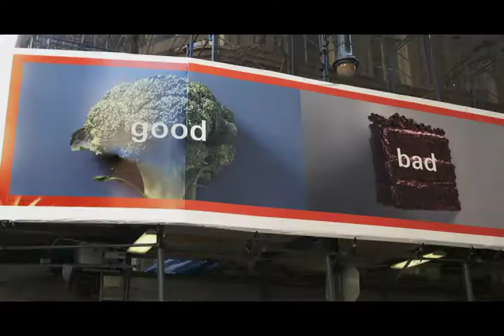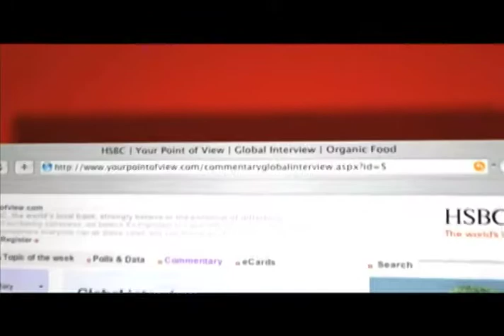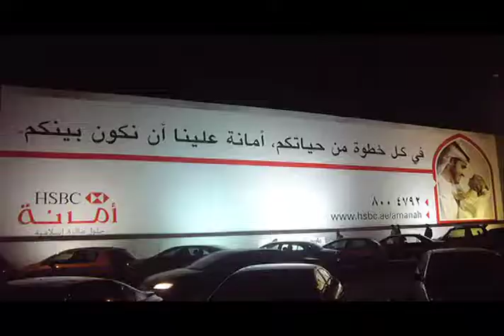HSBC Points of View Case Study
The global campaign from the world's local bank.